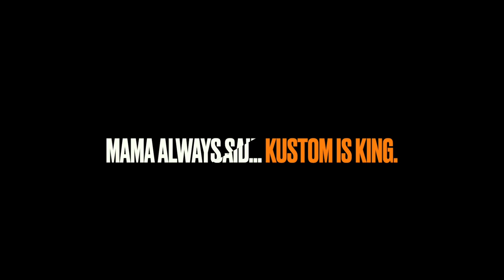Insane Full Kustom 1954 BUICK SPECIAL! - THIS IS MY RIDE 38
Joshua Jordan's 1954 Buick Special is exactly what Classic Kustom is all about. Every inch of this car is done right.